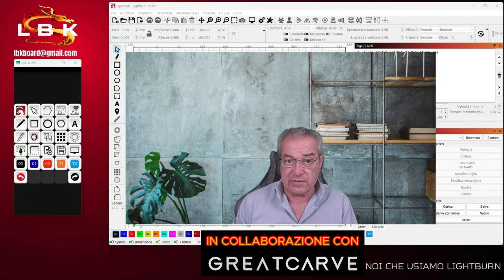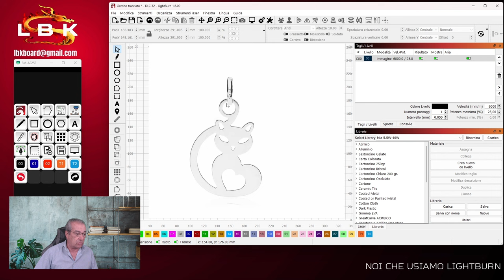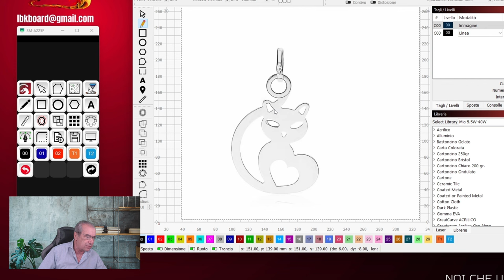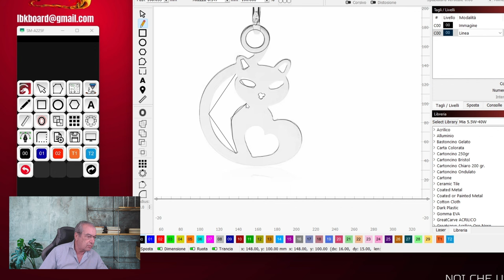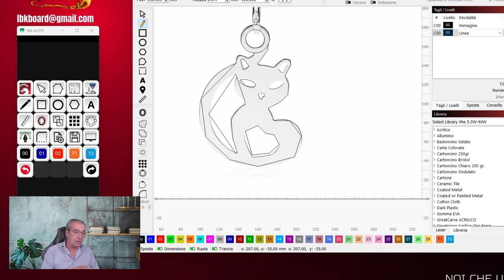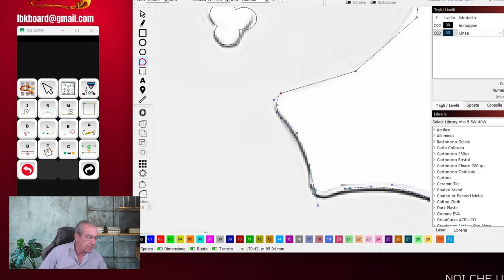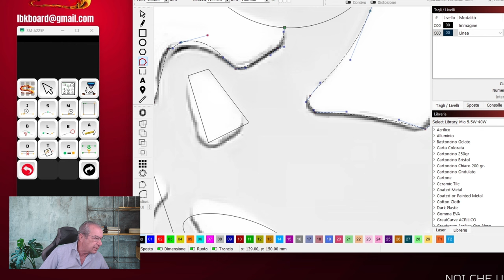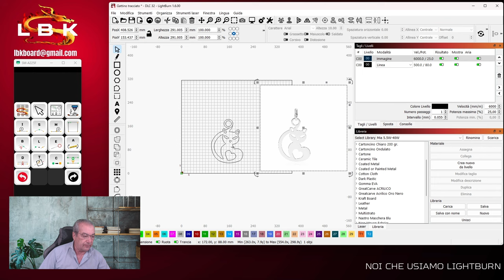TRACCIARE LE IMMAGINI CON IL RICALCO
In questo video viene mostrata la tecnica del ricalco per tracciare le immagini non l'utilizzo degli strumenti di Lightburn.
Esempio pratico con l'utilizzo di acrilico specchiato di greatcarve.

(escluse spese di spedizione)